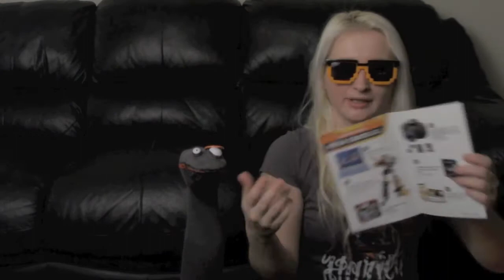LOOTCRATE UNBOXING | JANUARY 2015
We unbox the January 2015 LOOTCRATE!! The theme is REWIND